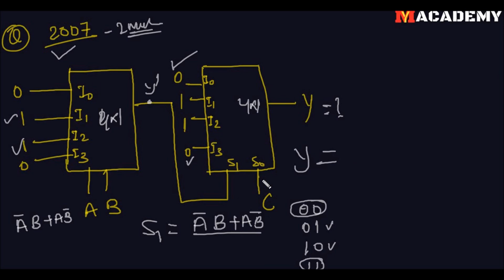Multiplexer GATE Questions & Solution (1987-2017) | Mux Quetion Solution | Myacademy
Welcome to the course on Digital Electronics. In this video, We discuss the Multiplexer gate question.

This Video helpful for aspirants for GATE, IES, DMRC, NMRC, ISRO, BARC, RAILWAYS JE, and Other ENGG. EXAM.

Click Below Link For More Subjects…..

application of multiplexer
application of multiplexer and demultiplexer
application of multiplexer in digital system
digital multiplexer applications
multiplexer applications
multiplexers applications
practical application of multiplexer
4x1 multiplexer
6 to 1 multiplexer
7 to 1 multiplexer
74151 multiplexer
a multiplexer
about multiplexer
access multiplexer
adc multiplexer
add drop multiplexer
adm multiplexer
analogue multiplexer
audio multiplexer
binary multiplexer
bus multiplexer
camera multiplexer
data multiplexer
define multiplexing
diagnosis multiplexer
differential multiplexer
ds3 multiplexer
dual multiplexer
hart multiplexer wiki
high speed multiplexer
high voltage multiplexer
how to build a multiplexer
how to make a multiplexer
multiplexer 4x1
multiplexer and decoder
multiplexer board
multiplexer calculator
multiplexer datasheet
multiplexer device
multiplexer equation
multiplexer implementation
multiplexer in computer architecture
multiplexer in dld
multiplexer is also known as
multiplexer led
multiplexer meaning
multiplexer operation
multiplexer output
multiplexer price
multiplexer rs232
multiplexer schematic
multiplexer software
multiplexer symbol
multiplexer tree
multiplexer waveform
multiplexer wiki
multiplexer wikipedia
multiplexer شرح
multiplexer شرح بالعربي
multiplexers
multiplexing in networking
network multiplexer
nmea multiplexer
operation of multiplexer
output multiplexer
pdh multiplexer
pin multiplexing
power multiplexer
programmable multiplexer
purpose of multiplexer
quad multiplexer
rad multiplexer
rca multiplexer
relay multiplexer
rf multiplexer
rs485 multiplexer
satellite multiplexer
screen multiplexer
sdh multiplexer
serial multiplexer
signal multiplexer
sonet multiplexer
star multiplexer
statistical multiplexing
stereoscopic multiplexer
t1 multiplexer
tdm multiplexing
telephone multiplexer
temperature multiplexer
terminal multiplexer
ti multiplexer
time division multiplexer
tv multiplexer
two to one multiplexer
types of multiplexer
types of multiplexers
usb multiplexer
vga multiplexer
wave division multiplexing
what are multiplexers
what does a multiplexer do
what is a multiplexer
what is a multiplexer in networking
what is meant by multiplexer
what is multiplexer
what is multiplexer in computer architecture
what is multiplexer in dld
what is multiplexers
what is the multiplexer
what is the purpose of multiplexing
wiki multiplexer
شرح multiplexer
define multiplexor
multiplexor
multiplexor 16 a 1
multiplexor 2 a 1
multiplexor 4 a 2
multiplexor circuit
multiplexor digital
multiplexor mux
multiplexor wiki
what is a multiplexor
applications of mux and demux
demux and mux
demux mux
mux and demux
mux and demux theory
mux and demux tutorial
mux demux
mux vs demux
what is mux and demux
2to1 mux
4to1 mux
4x1 mux
a mux
analog mux design
application of mux
data mux
definition of mux
fiber optic mux
how does a mux work
how does mux work
how mux
how mux works
how to mux
meaning of mux
multiplex mux
multiplexer mux
mux
mux analog
mux diagram
mux electronics
mux equation
mux example
mux logic
mux logic diagram
mux multiplexer
mux unit
muxe
telecom mux
video mux
what does mux mean
what is a mux
what is mux
what is mux and explain how mux works